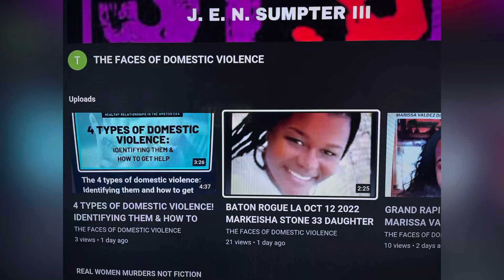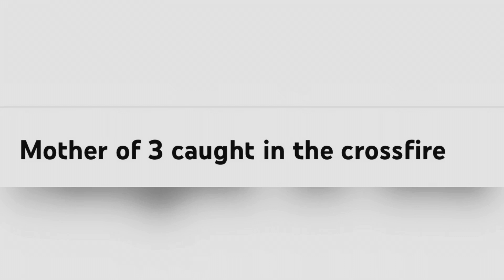PRINCESS ORTEGA 23 MOM OF 3 CAUGHT IN THE CROSSFIRE & KILLED ON JUL 8, 2023 BY A COUSIN! HOUSTON, TX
YOUTUBE.COM/@REALWOMENMURDERSNOTFICTION9264